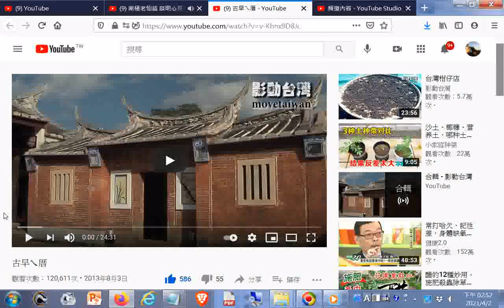古早ㄟ厝20130803+南極老仙翁 談明心見性(強調先明心才能見性)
閩南語讀經影片合輯